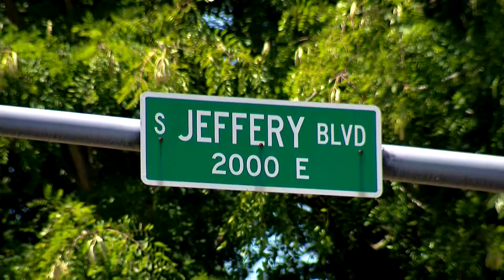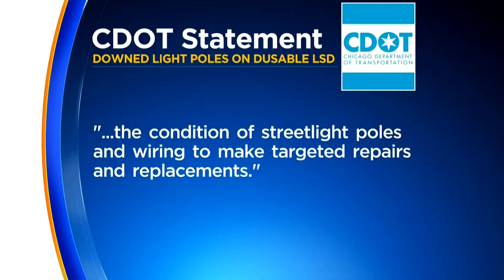Nearly 50 light poles missing on DuSable Lake Shore Drive, five on ground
We made this discovery after after a couple hit a downed light pole and did thousands of dollars of damage to their Lexus. CBS 2's Suzanne Le Mignot reports.